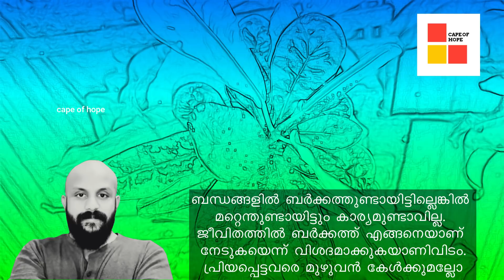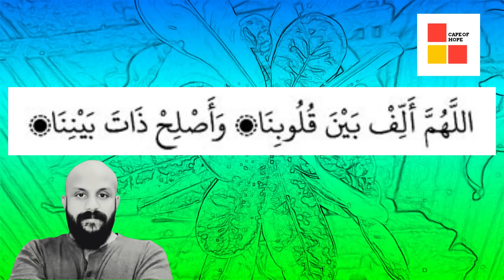ഈ ചെറിയ പ്രാർത്ഥനയൊന്ന് പഠിക്കൂ, ജിവിതത്തിൽ സൗഭാഗ്യങ്ങളുണ്ടാവും, ബർക്കത്തും. PMA GAFOOR NEW SPEECH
ബന്ധങ്ങളിൽ ബർക്കത്തുണ്ടായിട്ടില്ലെങ്കിൽ  മറ്റെന്തുണ്ടായിട്ടും കാര്യമുണ്ടാവില്ല.
ജീവിതത്തിൽ ബർക്കത്ത് എങ്ങനെയാണ് നേടുകയെന്ന് വിശദമാക്കുകയാണിവിടം.
പ്രിയപ്പെട്ടവരെ മുഴുവൻ കേൾക്കുമല്ലോ